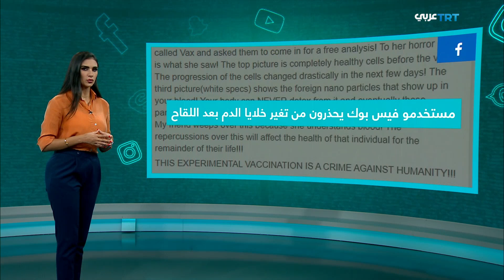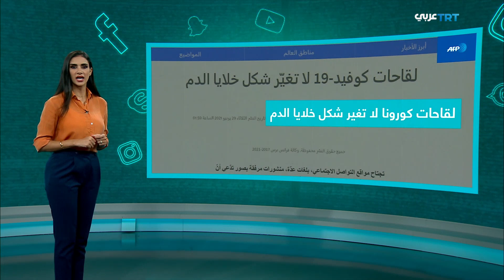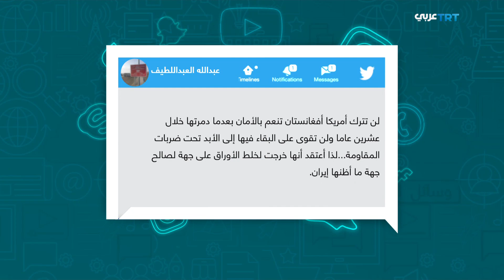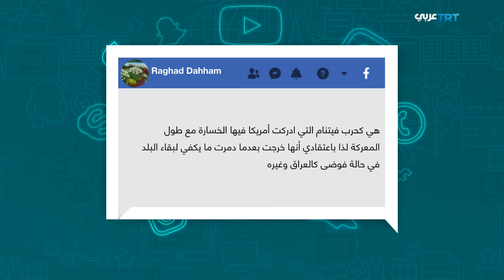حديث الميديا | الحلقة 103 عنف متصاعدٌ في أفغانستان بعد الانسحاب الأمريكي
تاريخ البث
11/07/2021
عنف متصاعدٌ في أفغانستان بعد الانسحاب الأمريكي والمزيدُ من المقاطعات تسقط في قبضةِ طالبان
وفي أصل الخبر..لقاح كورونا وشائعاتٌ جديدةٌ مغلوطة عنه في وسائل التواصل الاجتماعي